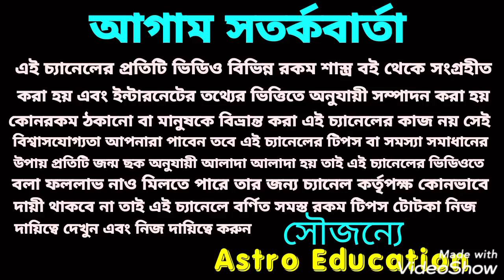তুলা রাশি October মাসিক রাশিফল!!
তুলা রাশি অক্টোবর মাস কেমন যাবে এ বিষয় নিয়ে এই ভিডিওতে বিস্তারিত আলোচনা করা হয়েছে ধন্যবাদ!